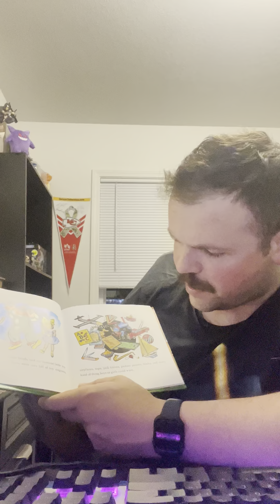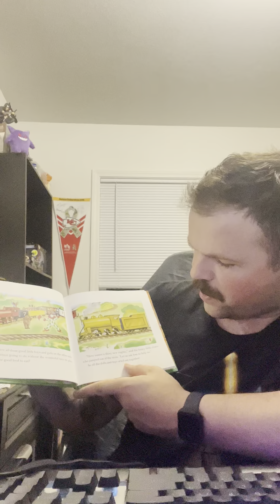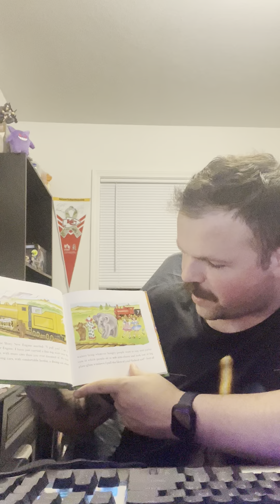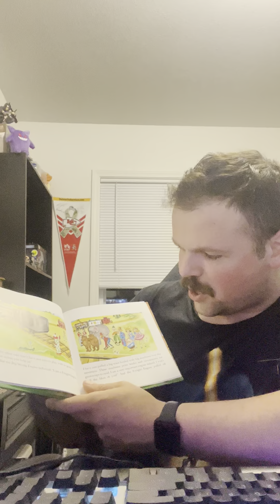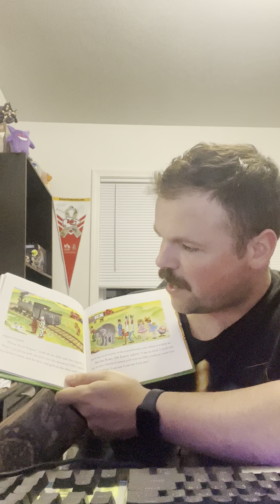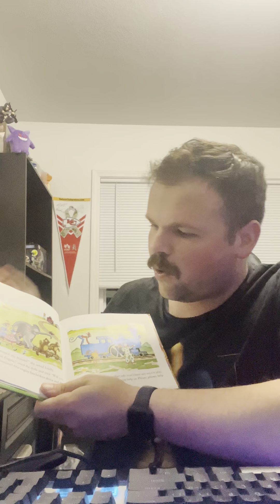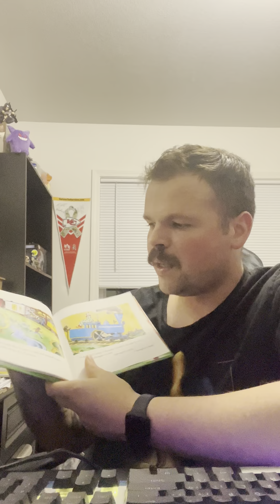The Little Engine That Could